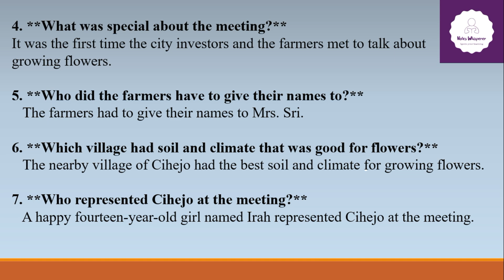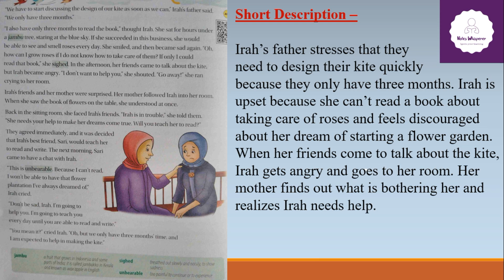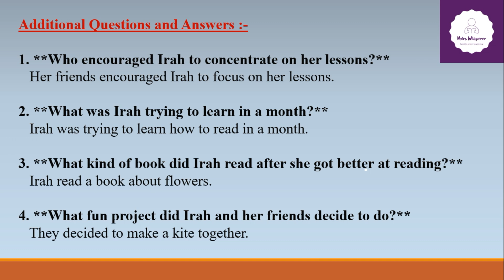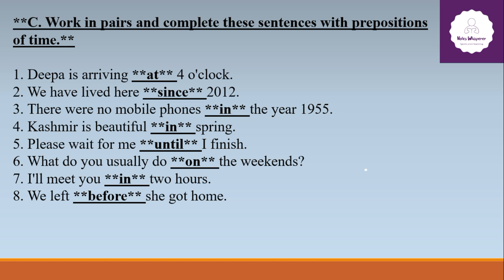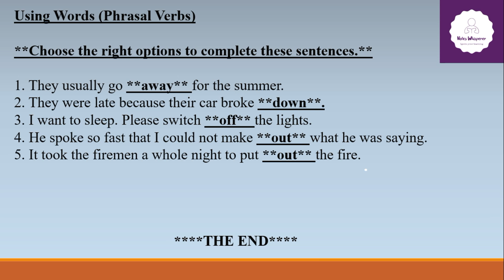Ch.1 – Irah Becomes a Flower Gardener || English Sparklers || CBSE || ICSE || Grade 4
Irah is a 14-year-old girl from Cihejo who dreams of growing flowers after a meeting with people who want to sell flowers in Jakarta. She loves plants but has trouble reading because she missed a lot of school due to being sick. Irah decides to learn how to read with the help of her friends, especially Sari. Sari teaches her how to read the flower book given by Mrs. Sri. While learning, Irah also helps design a kite for a competition, which wins first prize. Thanks to her friends and her hard work, Irah grows a beautiful garden with roses and other flowers, and her dream of becoming a flower gardener comes true.